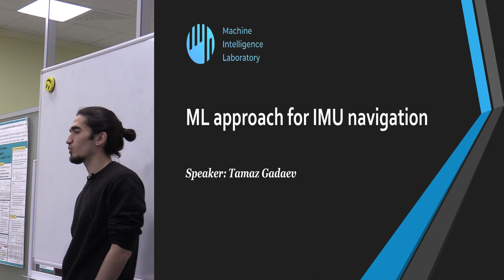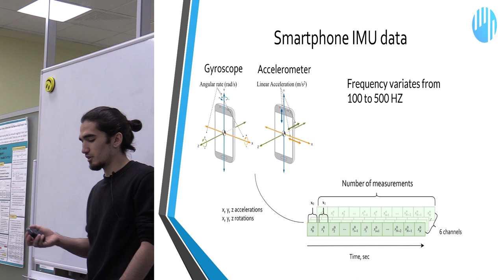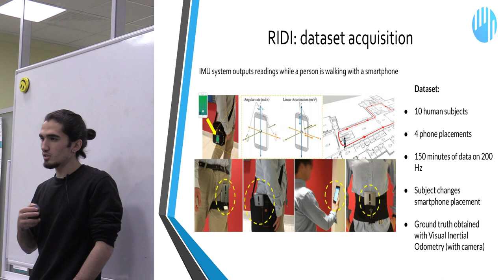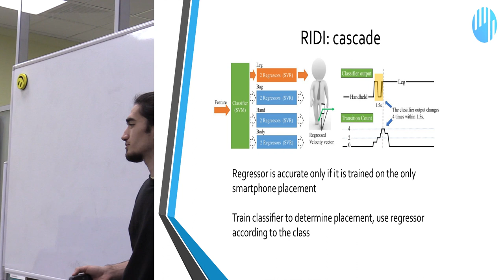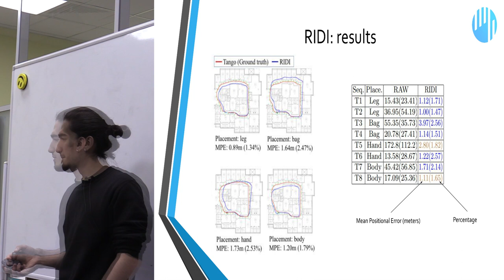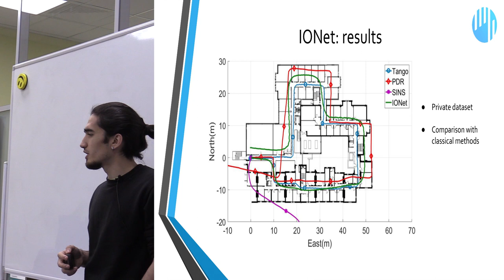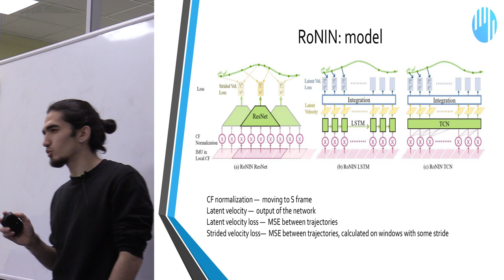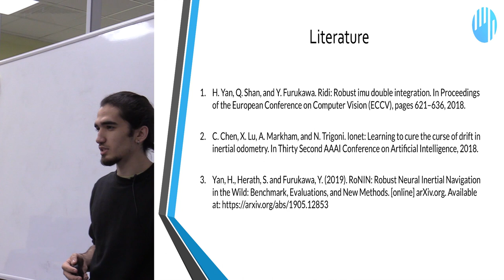Семинар 3 - Time Series в акселерометрии: RIDI, IONet и RoNIN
В этом мини-семинаре Тамаз Гадаев (исследователь группы Time Series Analysis Лаборатории машинного интеллекта) рассказывает про машинное обучение в задаче восстановления траектории объекта по IMU системе. Рассматриваются Robust IMU Double Integration(RIDI), IONet и Robust Neural Inertial Navagation in the Wild(RONIN).

- презентации и полезные материалы можно найти в нашей группе ВКонтакте
Наши семинары проходят каждые две недели, так что регистрируйтесь на следующий открытый семинар, чтобы ничего не пропустить!